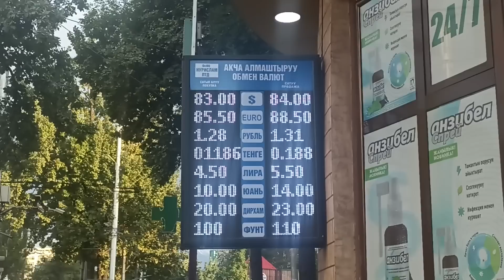Курс валюта🔥 КЕЧКИ РУБЛЬ ДОЛЛАР 🤔😱🧐 11 ИЮЛЬ